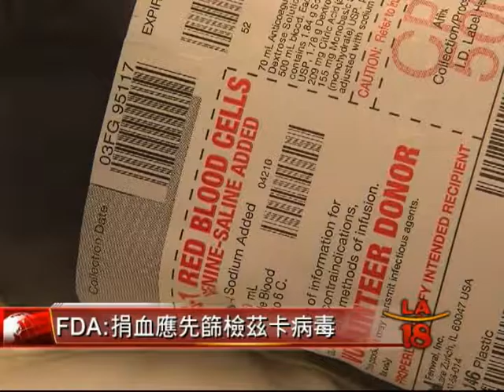[捐血應先篩檢茲卡病毒] 洛城18台晚間新聞08262016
洛城18台晚間新聞記者  姜爾蓓  報導 08/26/16

茲卡病毒傳染的威脅還沒有解除，聯邦藥物管理局今天建議，全美所有的捐血者，都應該先做茲卡病毒的篩檢，以確保捐贈的血液是安全可用的，也可保障受血者的健康。